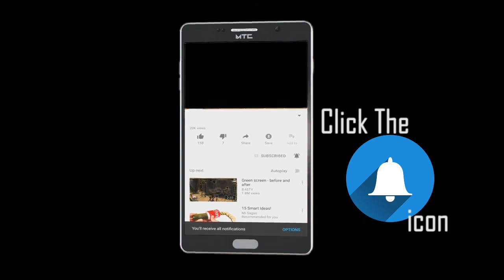मुंब्रा के बिल्डर हो जाओ हुसियार 10 तारीख तक होगा क़ानूनी करवाई । Publicchannel.News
Chife Editor : Lal Mohd Shaikh
Video Editor : Abdur Rahman
Cameraman : Abdur Rahman